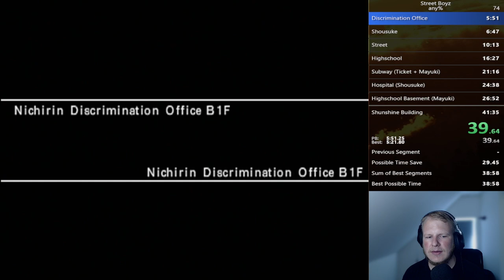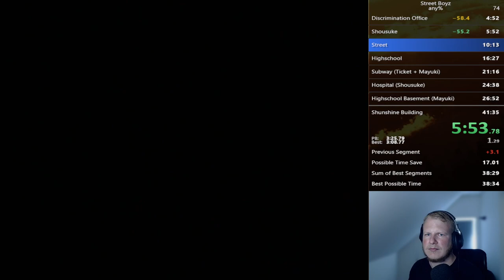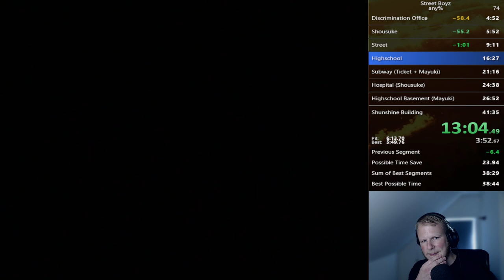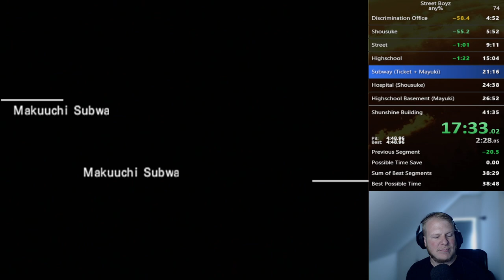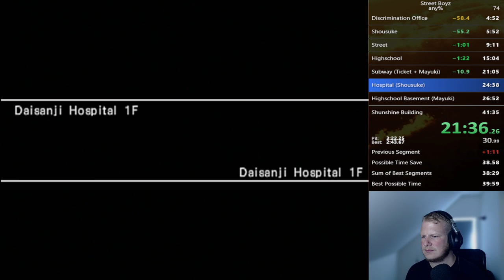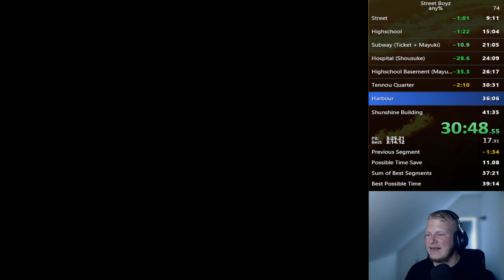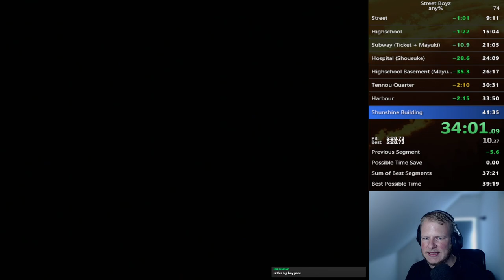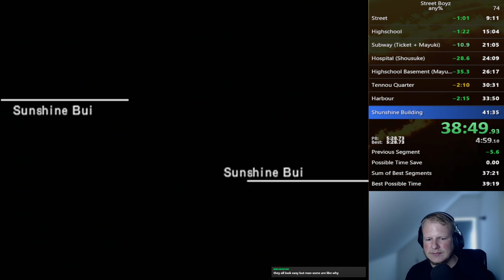Street Boyz any% speedrun in 39:25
Very nice improvement, especially here a few weeks before ESA. Basicly perfect NDO and Tennou. Subway is still problematic, but might work on that at a later point. This will be a beast to go up against!

Splits in video

0:00 - NDO
5:05 - Shousuke
6:03 - Guren Street
9:23 - Highschool
15:16 - Subway
21:16 - Hospital
24:21 - Highschool 2
26:28 - Tennou Quarter
30:42 - Harbour
34:02 - Sunshine